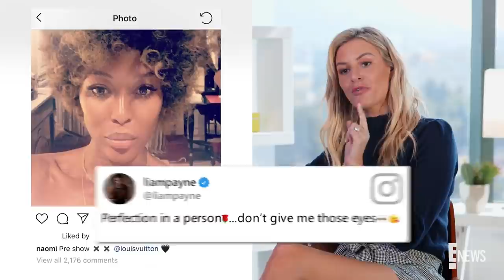Necessary Realness: Naomi Campbell & Liam Payne's Hot Hookup | E! News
Morgan Stewart dishes on Liam's rumored romance with legendary supermodel Naomi Campbell. Plus, Zac Efron, Eiza Gonzalez and Shia LaBeouf heat up Sundance Film Festival.

About Necessary Realness:
Join Morgan Stewart as she says everything we’re actually thinking about celebrity gossip, fashion trends, and everything in between.